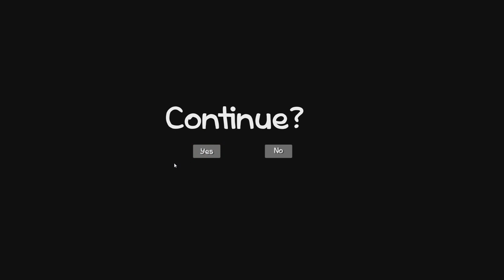Cat Piano 😻 The Purring Quest 😻 #4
HAHAHA WHAT'S A SCHEDULE but also scroll down a bit and you can see the rules for the competition!

LOOK DOWN BELOW FOR INFO!

Fan Art Competition Rules & Info:
2. NO LEWD ART IS ACCEPTABLE! (Blood and gore is alright to a certain degree.Let's keep things family friendly or at the least, safe for work!)
4. Create art from your favorite part in any video of mine! (Has your favorite video been Terra's wild adventure to be king of Yellowstone? Maybe it was when Snakestar in our Warrior Cats series yells at CheetahFang? Or perhaps you just enjoy my persona and wanna make art of that? Choose whatever you'd like!)
5. Understand that ALL art sent to me will be shown off in a video later on!
6. ALL SKILL LEVELS ARE WELCOMED!
7. Winner will be chosen and contacted on DECEMBER 23rd, 2019!
8. You will have 7 days to answer back to claim your prize which is a game key on steam from what I have available!
9. ALL CONTESTANTS WILL BE ABLE TO PARTICIPATE IN THE OTHER COMPETITIONS!

Fan Fic Competition Rules & Info:
2. NO LEWD FICS ARE ACCEPTABLE! (Mentions of blood and gore is alright to a certain degree. Let's keep things family friendly or at the least safe for work!)
4. Create a short story based upon characters found in any video of mine! (Perhaps you want to write about how betrayed Moon Blossom felt when Timber didn't fight at her side in Wolf Quest? Or maybe you'd like to write about how Rebel Ham tried to take over the island way back in our Niche series? Or maybe you'd just like to write about my persona? You decide!)
5. Understand that ALL fanfics will be shown off in a video later on!
6. ALL SKILL LEVELS ARE WELCOMED!
7. Winner will be chosen and contacted on DECEMBER 23rd, 2019!
8. You will have 7 days to answer back to claim your prize which is a game key on steam from what I have available!
9.ALL CONTESTANTS WILL BE ABLE TO PARTICIPATE IN THE OTHER COMPETITIONS!

Random Winner:
During the livestream on DECEMBER 23rd, 2019 you have a chance to win a key for any remaining game, so come join that! ALL CONTESTANTS WILL BE ABLE TO PARTICIPATE IN THE OTHER COMPETITIONS!

The Purring Quest is an indie adventure puzzle game that brings in hand drawn graphics and beautifully smooth animation. You are Kimchi, a cute cat that simply wants to find his owner and return the locket of his wife. Kimchi meets some famous kitties and must go through plenty of hardships to reach his goal. With plenty of fun, warmth, and charm, The Purring Quest is a game I think I'll be playing for a long while!